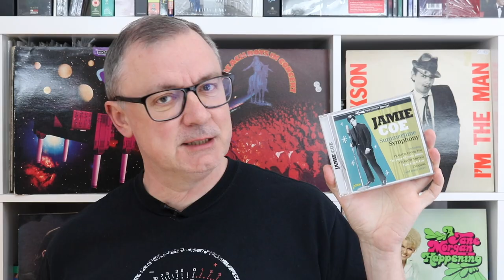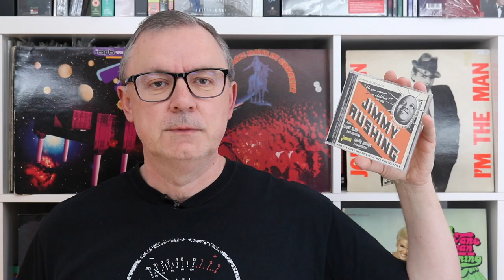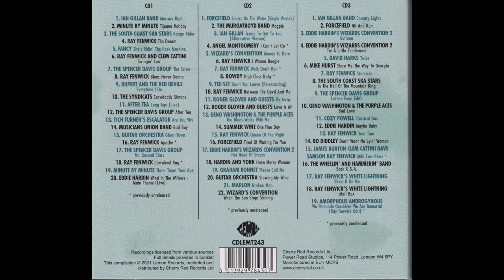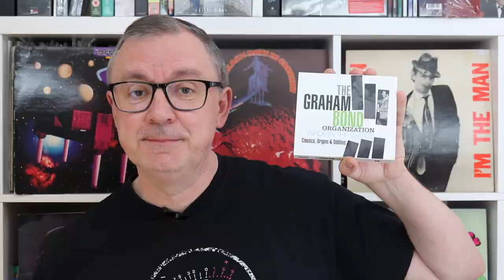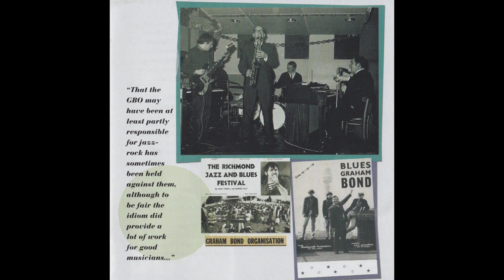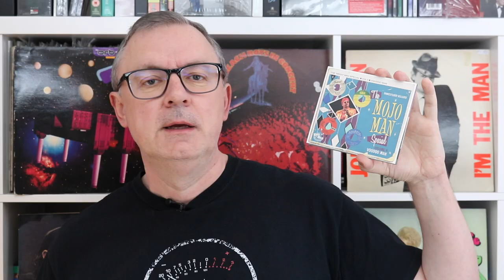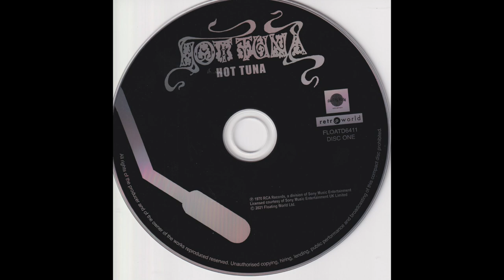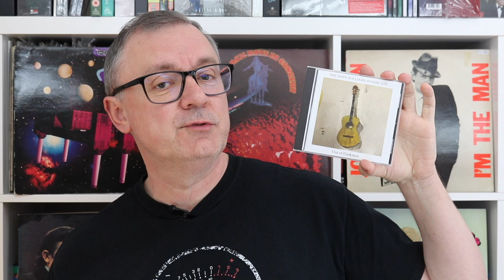CD NEWS AND REVIEWS! LOTS OF GENRES! BOX SETS! THRILLS! SPILLS! 14 RELEASES, FOR YOUR DELECTATION.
Check out Paul Rigby's latest CD news and reviews round up covering a host of genres and artists.

VIDEO CONTENTS
00:00 - Intro
0:35 - Jamie Coe
1:16 - Jimmie Rushing
1:42 - Ray Fenwick
4:12 - Johnny & Dorsey Burnette
4:56 - Rock'n'Roll Vixens Vol.5
5:33 - Graham Bond
8:02 - Mojo Man Special Vol.4
8:34 - United State of Mind
9:20 - Hot Tuna
11:56 - Polly Paulusma
12:43 - John Williams Syndicate
13:24 - Jack Scott
15:40 - John Diva
16:24 - AJ Croce

The page arrives with a growing range of BUYER'S GUIDES.